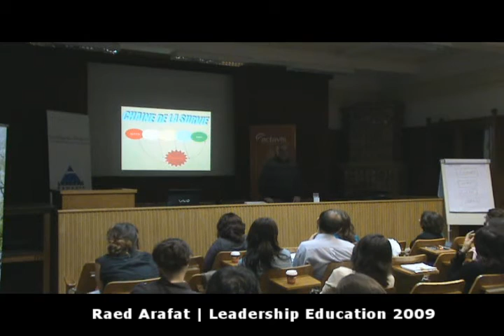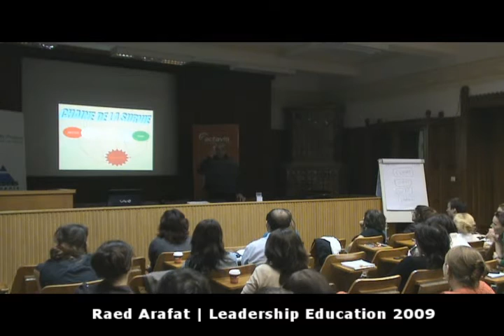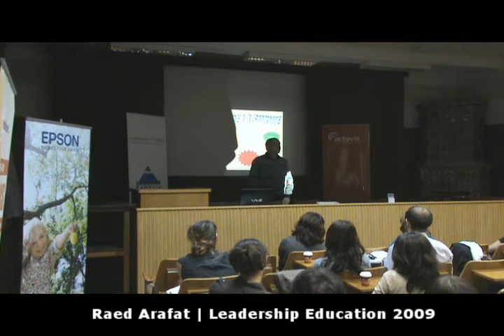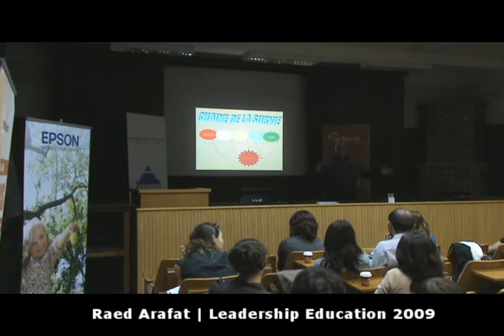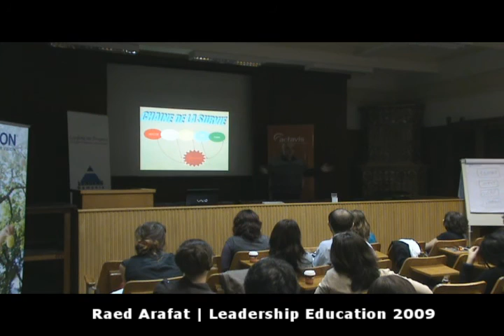Raed Arafat Primul Spital de Urgenta - LEADERS Education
Raed Arafat vorbeste despre infiintarea primul spital de urgente.